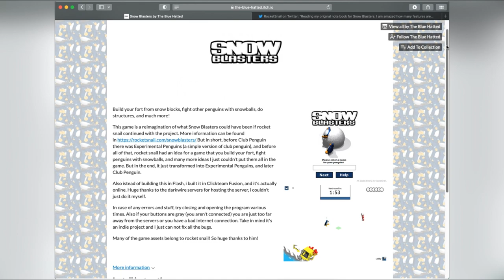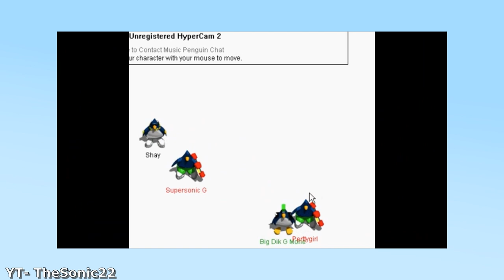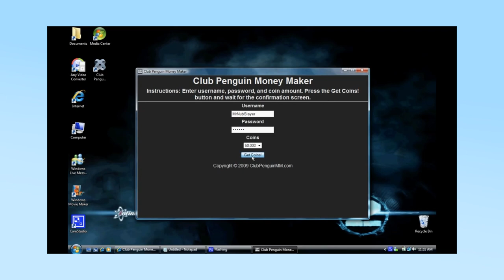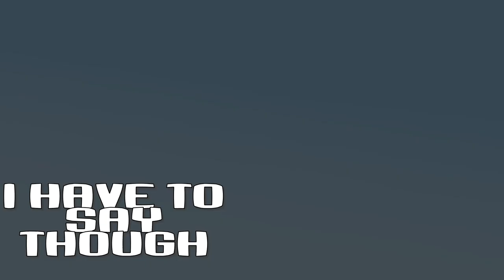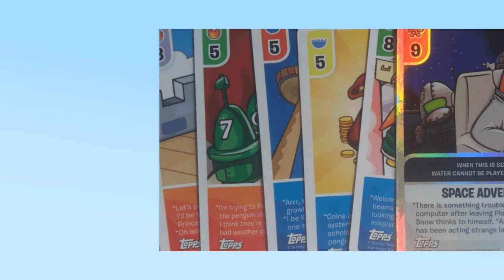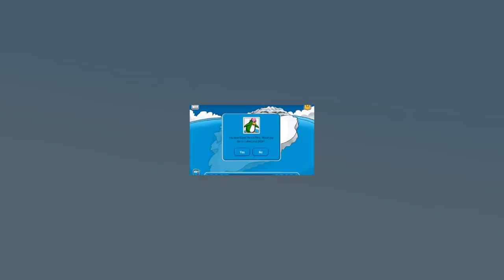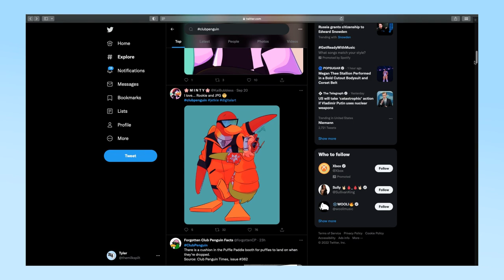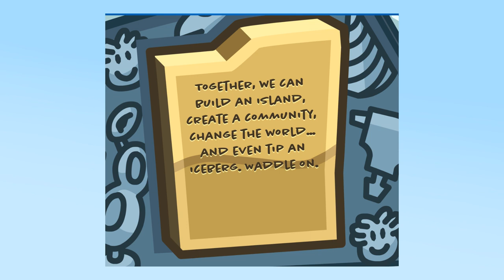Pretty Much....The History of Club Penguin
A nice little commentary video for you guys, I don't know if you guys played Club Penguin when you were younger but I thought I would pay tribute to it in this video!